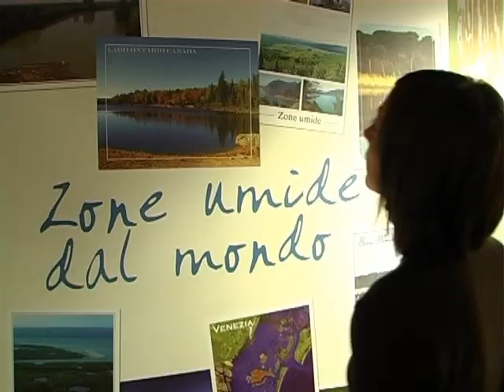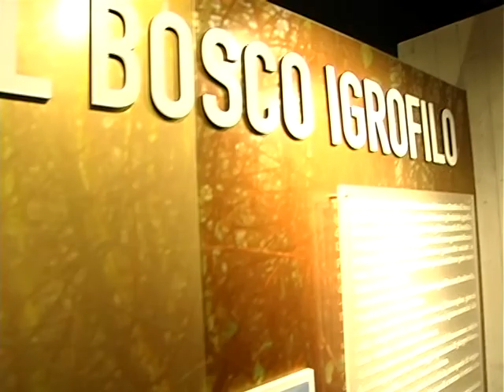museo valli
Alla scoperta delle Valli di Campotto